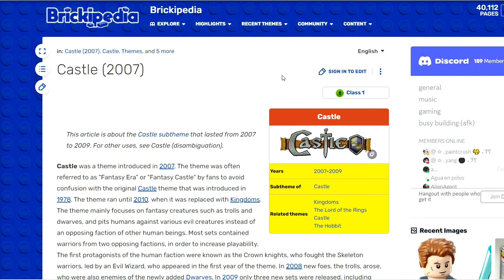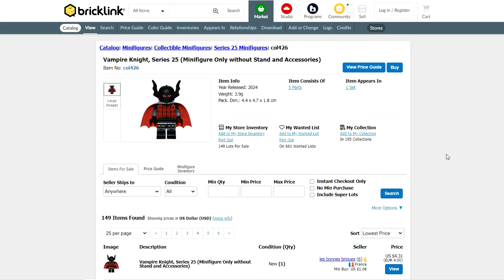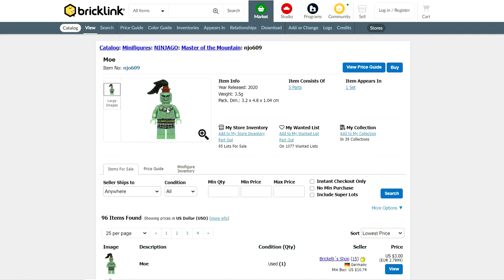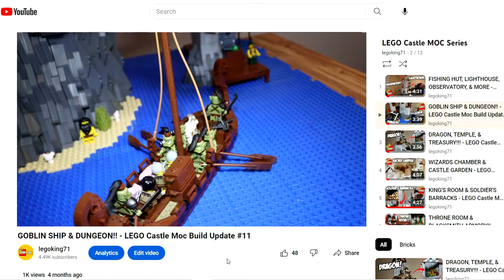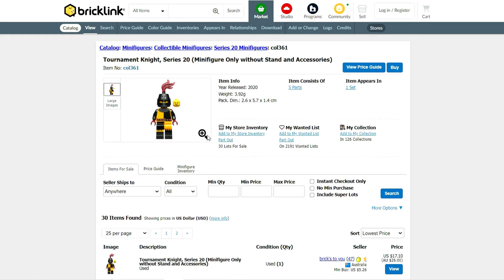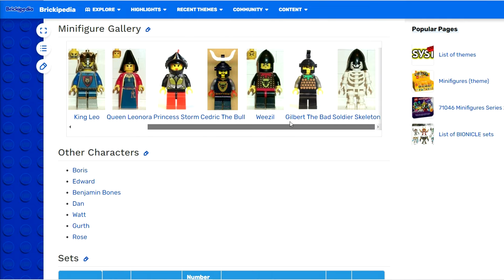200+ LEGO CASTLE MINIFIGURE ARMY - KNIGHTS, ORCS, & MORE!!!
In this video we'll take a look at my massive collection of LEGO castle minifigures.  Which army was your favorite?